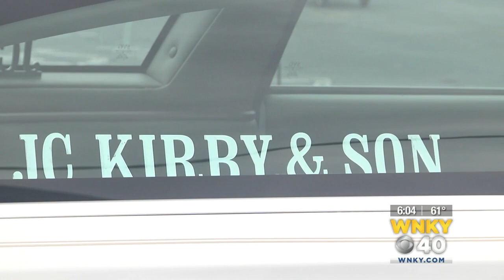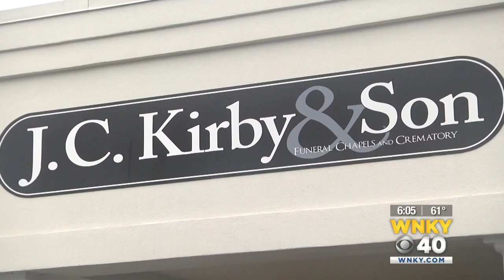Gyms, funerals and weddings impacted by Beshear’s COVID-19 restrictions